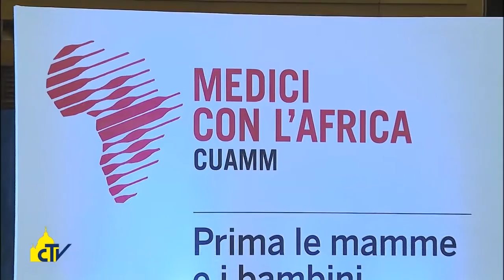Vatican Magazine "" 13-05-2016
Medici con il cuore in Africa

Il Papa e i medici, volontari e sostenitori della prima Ong in campo sanitario riconosciuta in Italia, il Cuamm. “In Africa la salute è ancora un privilegio per pochi”. Le testimonianze di due giovani specializzande in pediatria  che hanno scelto stare accanto agli ultimi.